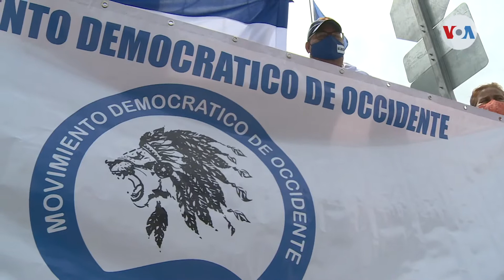Plantón en Corte IDH para exigir liberación de presos nicaragüenses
Decenas de nicaragüenses realizaron un plantón en las afueras de la Corte Interamericana de Derechos Humanos (Corte IDH) en CostaRica para exigir la liberación de por lo menos 150 de presos políticos en su país. Vía: Voz de América